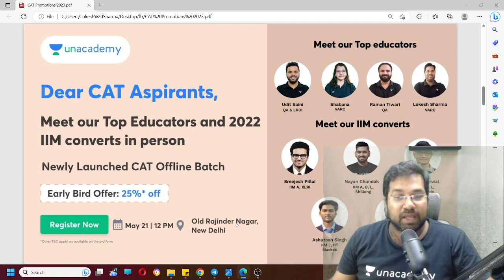Meet Top Educators and IIM Converts on 21st May 2023 Unacademy Delhi Centre, Pusa Road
😃😃 We are thrilled to announce that our top educators and IIM converts will be meeting CAT aspirants. This will be a vibrant and inspiring environment where we will explore preparation strategies, have discussions with top rankers and educators, and know more about our offline value offerings.

Get a chance to interact with accomplished educators who have a wealth of experience and expertise in their respective fields. They will share their personal journeys, valuable tips, and strategies that helped them crack the prestigious IIMs (Indian Institutes of Management).

Whether you're a CAT aspirant, MBA enthusiast, or simply looking to gain insights into the world of management education, this event is a must-attend. Expand your knowledge, gain clarity on the MBA admission process, and get motivated by the success stories of those who have achieved their dreams.

Don't miss this opportunity to connect with the best in the industry and pave your path towards a successful MBA career. Mark your calendars for 21st May 2023 and join us at Unacademy Delhi Centre, Pusa Road.

🟢 Important Updates

Mega Savings week is back 😍

Over 75 Unacademy learners scored over 99%ile in CAT 2022, with 30+ students accepted to the prestigious IIMs. 🚀
Be the next success story? Get upto 6 months extension on your subscriptions

The offer expires on May 20th 11:59 PM⏳

💥 Foundation Batch for CAT 2023 (Free CAT Exam Preparation)

🔥 CAT Prodigy Scholarship Test is here 🔥